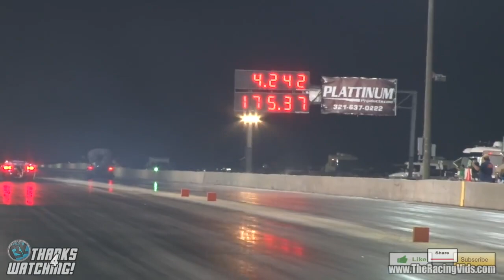Drag Racing documentary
This video is about drag racing